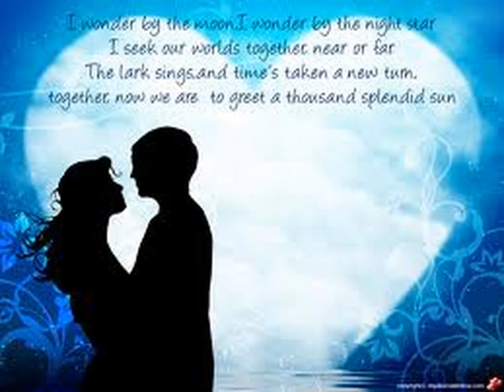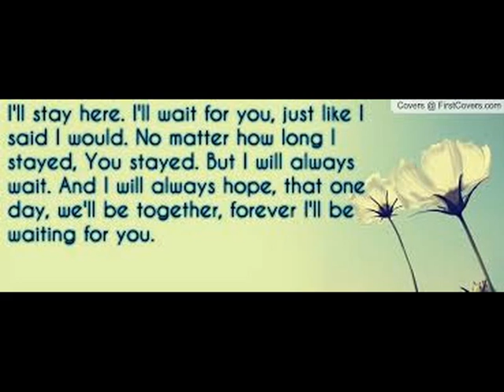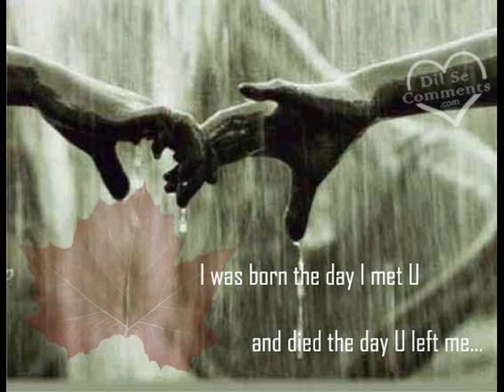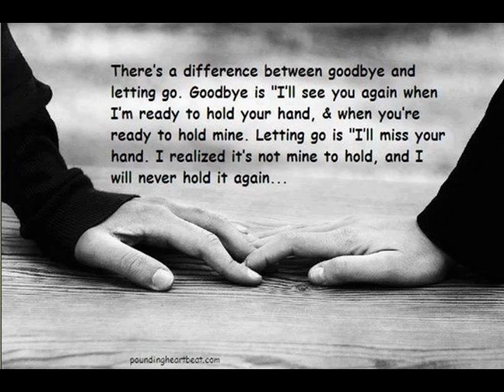Har kisi ko nahi milta "BOSS"